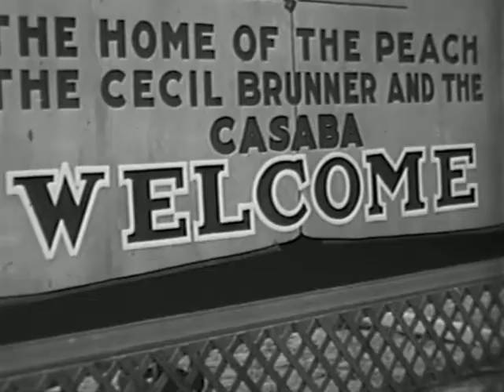Borrowed Wives (1930) [Full Movie]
Peter has to be married by midnight or else his inheritance goes to his uncle... Who happens to live in a "haunted house".